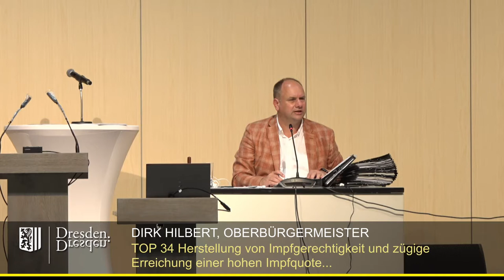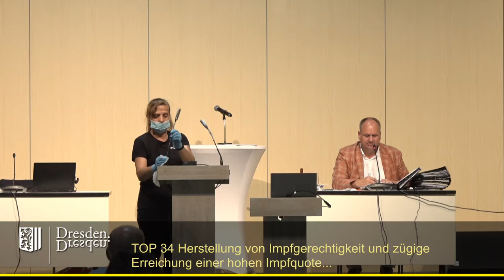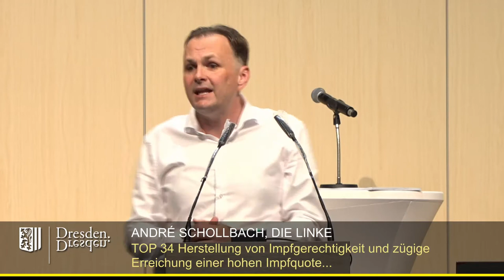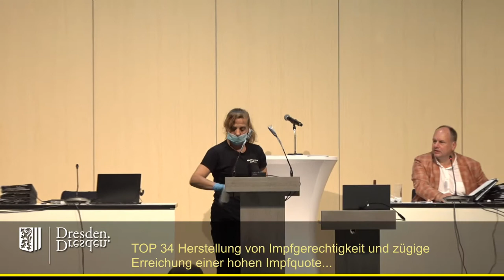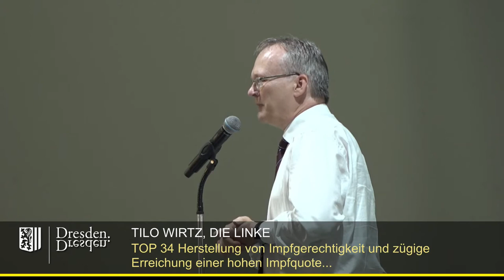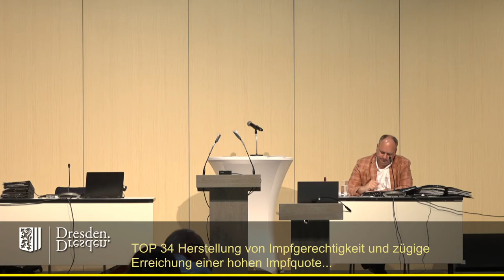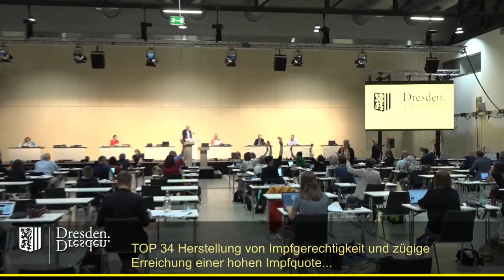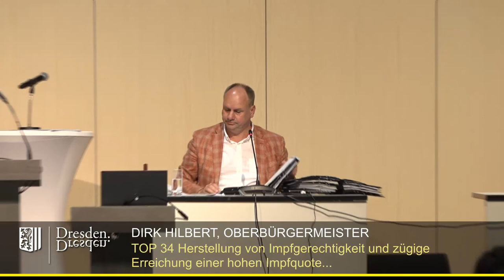staDDrat am 22. Juli 2021 Herstellung von Impfgerechtigkeit & zügige Erreichung e. hohen Impfquote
Herstellung von Impfgerechtigkeit und zügige Erreichung einer hohen Impfquote bei der Bekämpfung der Corona-Pandemie

Link zum Antrag dr Fraktion Die Linke (inkl. Erstzungsantrag)